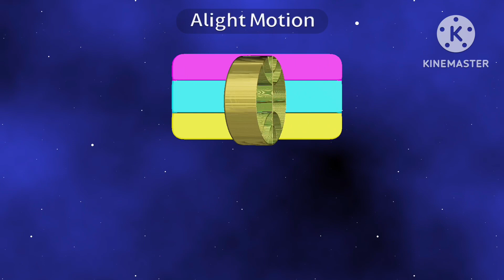Liylumbia Pictures/Rainbow Star Royal Ah Animation Co., LTD./OITLMination (2009)